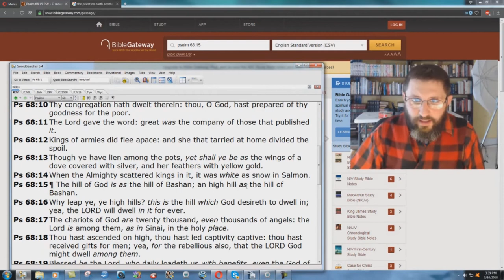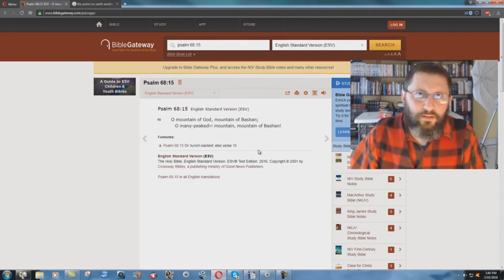The Weird ESV Translation Of Psalm 68:15